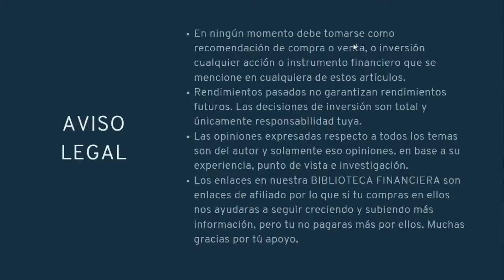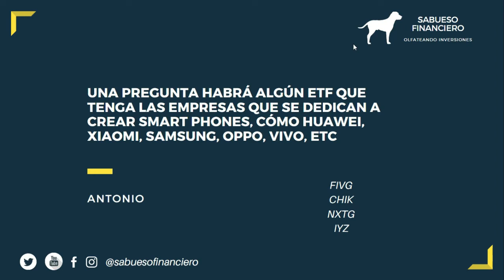¿EXISTEN ETFS DE SMARTPHONE? ¿EN QUE ETF INVERTIR?- SABUESO FINANCIERO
Voz promocional: @ricardobrust6747